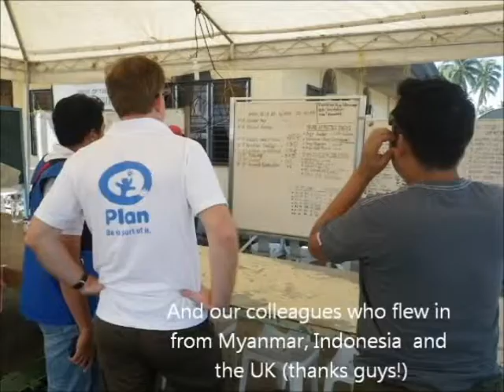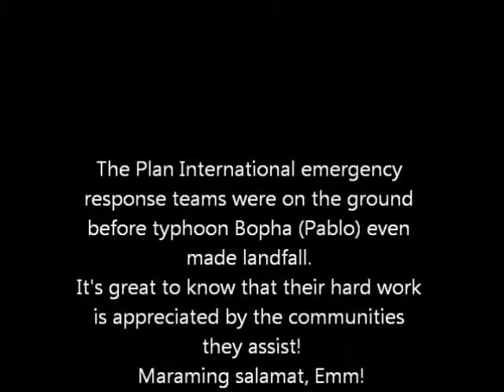A Tribute to Plan PHL's Emergency Response Team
Plan Philippines' Country Director Carin van der Hor made a short video clip as tribute to the Emergency Response Team deployed in typhoon Bopha (Pablo) affected communities in Mindanao. She also got a short message from Emm Ubenieta, Communications Officer of Compostela, Compostela Valley.